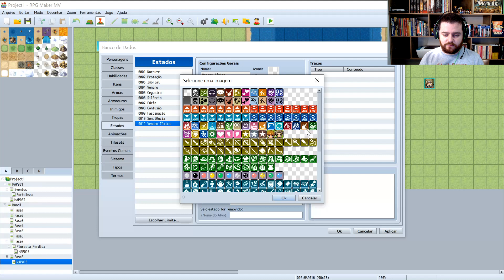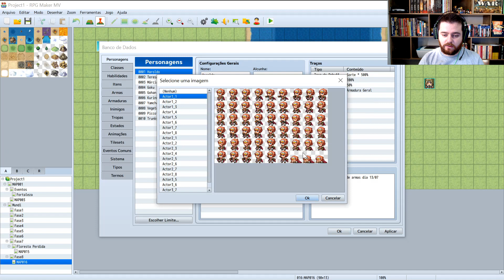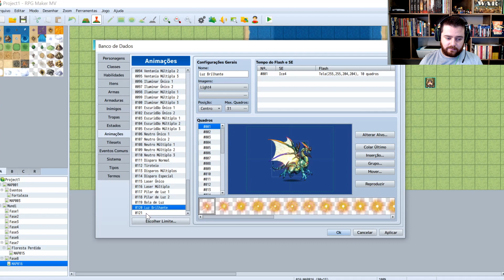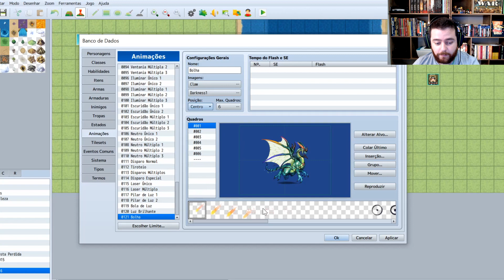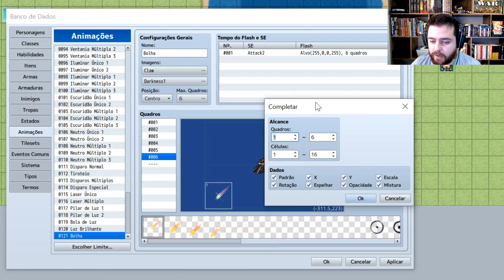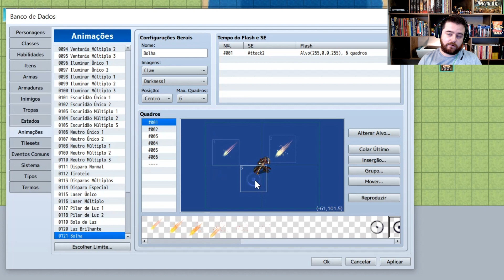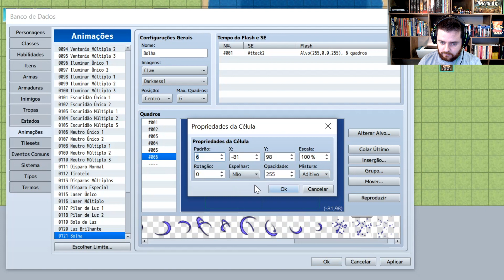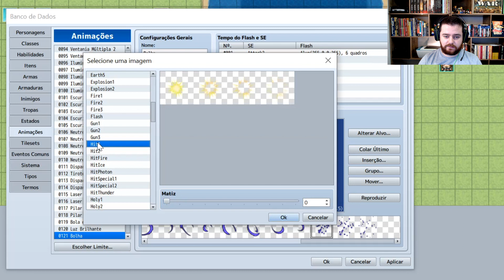Estados e animações |RPG Maker MV tutoriais